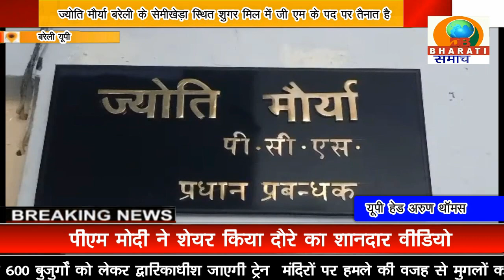बरेली यूपी: पीसीएस ऑफिसर ज्योति मौर्या के पति व्हाट्सएप हैक करके 50 लाख रुपए की मांग कर रहे है